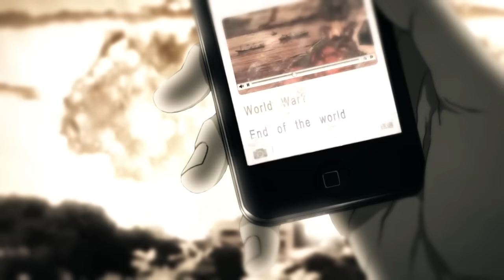AMV - Cyrus - Bestamvsofalltime Anime MV ♫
Cyrus amv edited by GinBR

Anime (Facebook post). There's also the comments & the video it's self will normally have this information within. I can't type the anime name here.

Bestamvsofalltime is a chain of channels for showcasing ''better then average'' amv. To me this can involve many things but it's not limited to only godly editing.